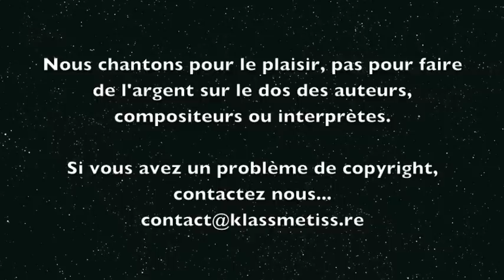Pascal Aubry (cover) L'ENFANT D'UN AUTRE Serge Lama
Pascal Aubry chante avec KMProd sur FACEBOOK

Chanson dans laquelle on peut facilement se reconnaitre si l'on vit ou a vécu dans une famille recomposée, mais vu du côté de la "pièce rapportée", pour une fois... Texte simple et gradiose à la fois, à la Lama qui écrit tous ses textes.